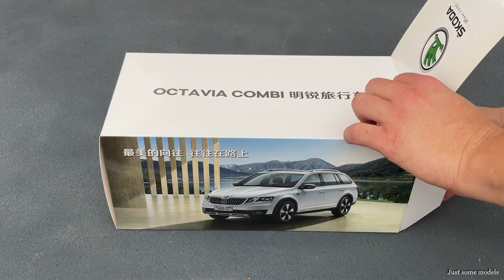1:18 Skoda Octavia Scout Combi 280 TSI facelift (5E) 2017, brown - Paudi [Unboxing]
1/18 Skoda Octavia Scout Combi 280 TSI facelift (5E) 2017, brown

Manufacturer: Paudi
Article ID:

0:00 Unboxing
0:13 Exterior, suspension
1:26 Opening, moving parts, interior, engine
2:40 Octavia with other cars

Features:
- Steerable front wheels
- Openable doors, bonnet, trunk
- Folding mirrors
- Working sunroof
- Working suspension

Guest car:
- 1:72 Skoda 120L, grey - Abrex
- 1:72 Skoda Octavia 1963, red - Abrex